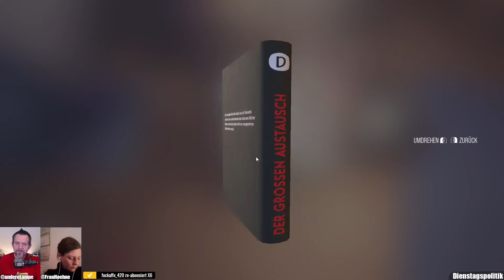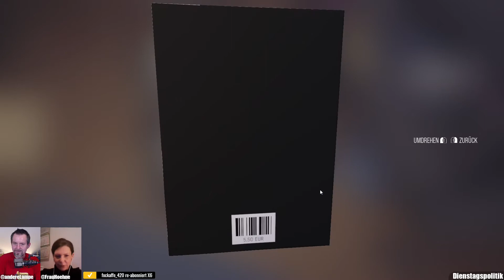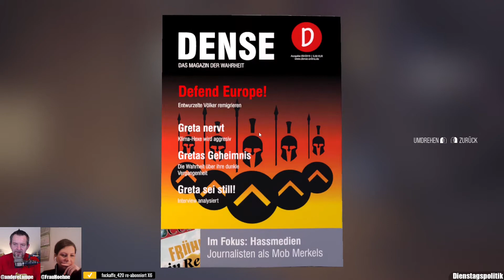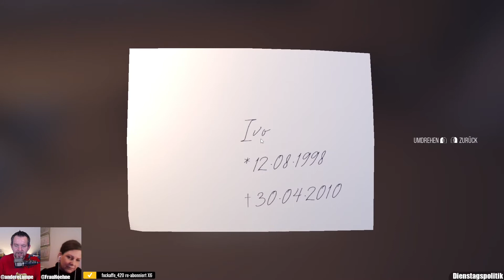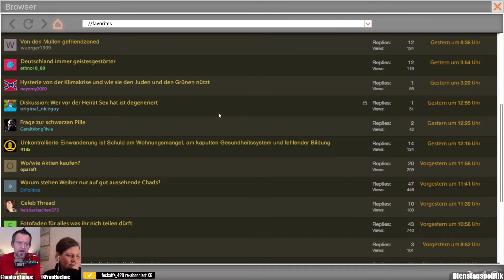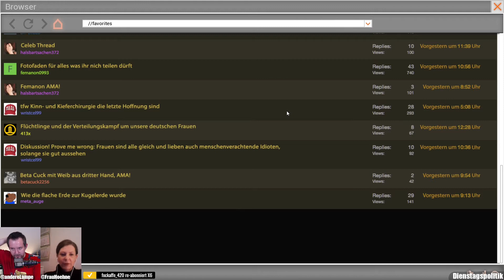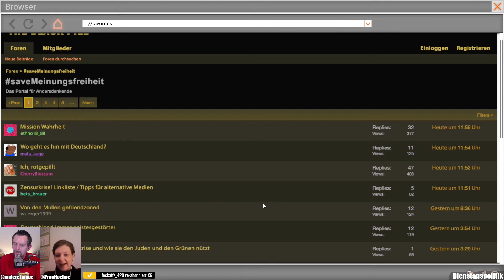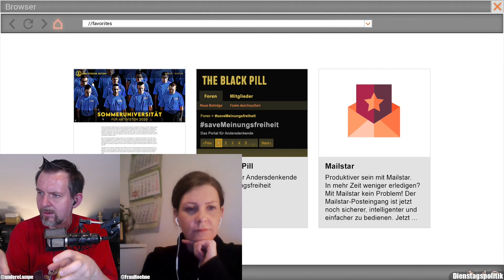LP Leons Identität [02] Erste Hinweise und Kontext zum Anschlag von Halle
Dort spielen jeden Dienstag die Politikwissenschaftlerin Romy Höhne und André Lampe Politiksimulationen und ähnliches. Dieses Mal haben wir uns Leons Identität angesehen. Das Spiel hat auch hervorragende begleitende Infos, die man hier findet: